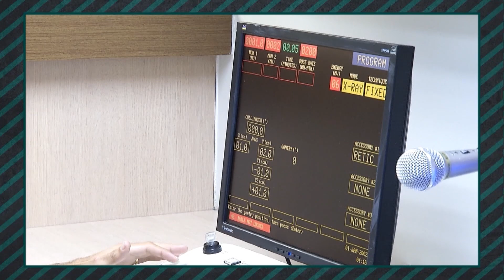Planos de Saúde: Problemas que a população vem enfrentando ao usar esse serviço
O Programa Alesp em Pauta, realizado nos estúdios da Rede Alesp, tem a meta de discutir assuntos de utilidade pública e do Parlamento Paulista como saúde, bem-estar, direitos das pessoas com deficiência, violência doméstica, economia, política e afins.
Nesta edição, falamos sobre o mercado de plano de saúde.
Convidados: Dra. Eizani Rigopoulos, advogada especialista em direito médico, Dr. Rodrigo Adry, neurocirurgião e perito médico, Tarcisio Pires Silva, empresário e Dr. Osvaldo Simonelli, advogado especialista em direito médico.
Apresentação: Guga Mendonça